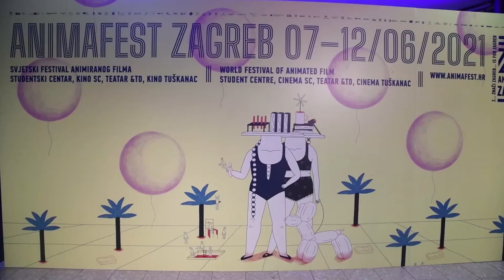Svečano otvorenje 31. Svjetskog festivala animiranog filma Animafest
U Zagrebu je svečano otvoren 31. Svjetski festival animiranog filma – Animafest Zagreb 2021.